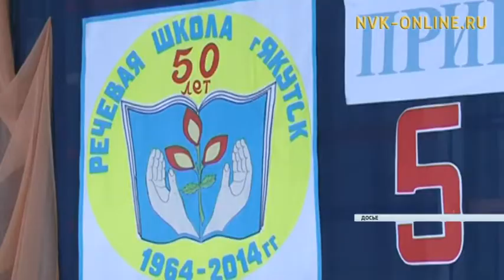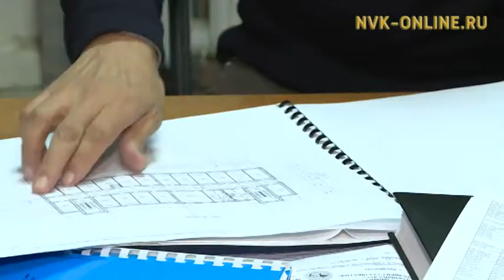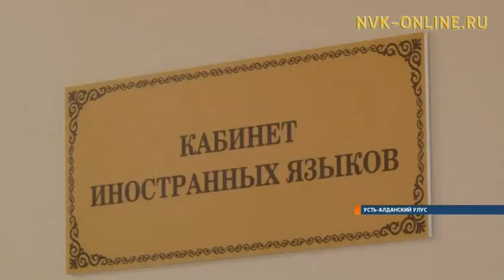Здание речевой школы построят с учетом общереспубликанской очередности создания учебных мест